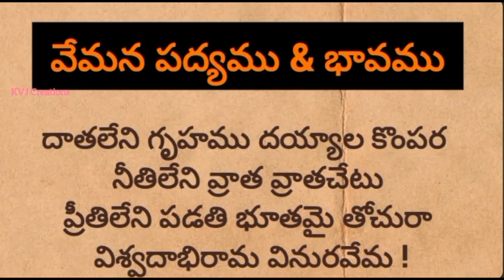Vemana Satakam 1